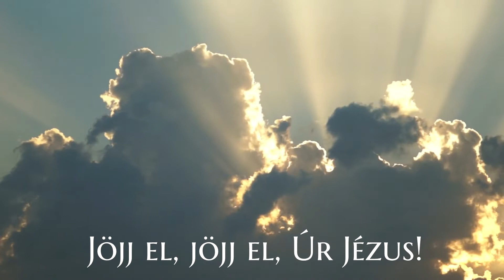Marana tha, csak Rád várunk!